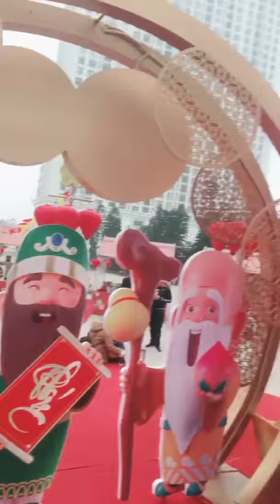Vui đón tết